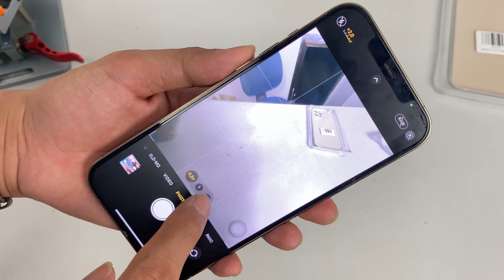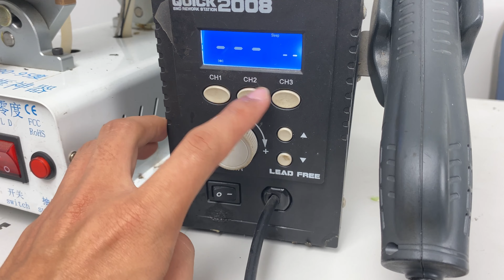12pro max Back Glass Replacement ..